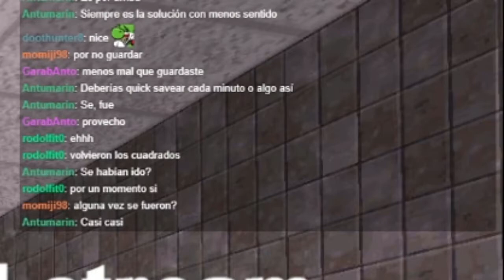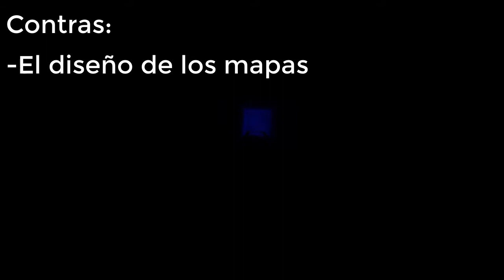Half-Life Cool Mods Episodio 74: The Real (Remod)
Episodio 74: The Real

Espero que disfrutes el nuevo episodio y acordate que siempre podes dejar un comentario recomendandome un mod que quieras cubierto en el futuro.

-Mats96